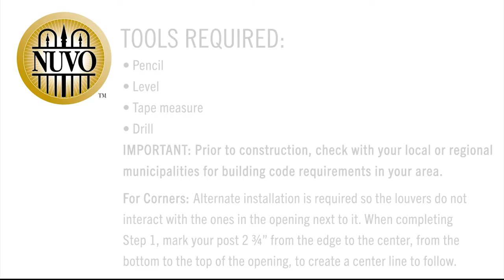Louver Shutter & Blinds Instruction - How-To Video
Check out this video to learn how to install Nuvo Iron's Louver Shutter & Blinds System.

to find this product in-store or online.

For PDF versions of the instructions, to print off or follow along and go to the 'documents' tab.